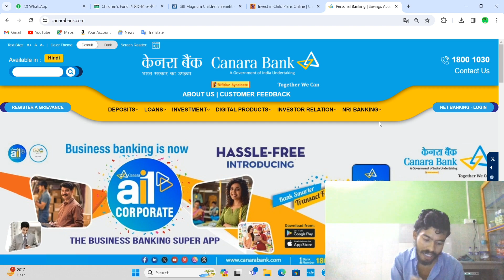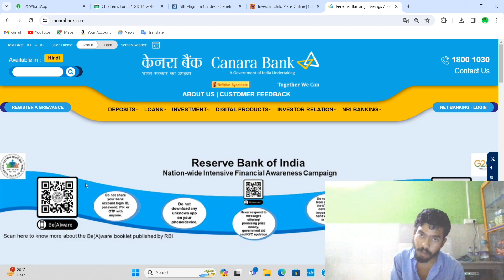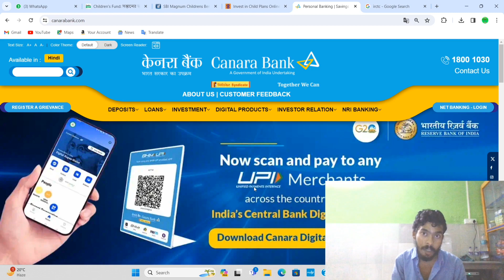canara bank premium payrol package platinum account ll benefits&features l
If you have any quiry or any questions about my video or any other issue or promotional purpose please contact -

Thanks for your support and co-operation 🙏

Thanks
Regards
Real tekkk 🤘